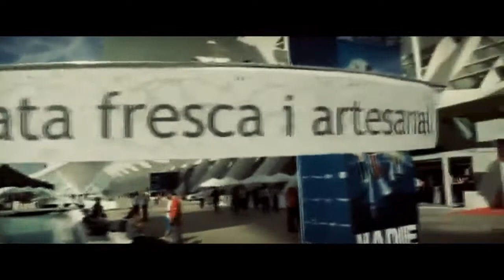Presentando mi proyecto en el ATC 2013 Valencia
Presentando mi proyecto de aplicacion movil en el App Trade Centre 2013 Valencia, el evento mas importante de aplicaciones moviles de España y en el que fuimos unos de los 25 seleccionados entre todos los proyectos presentados.